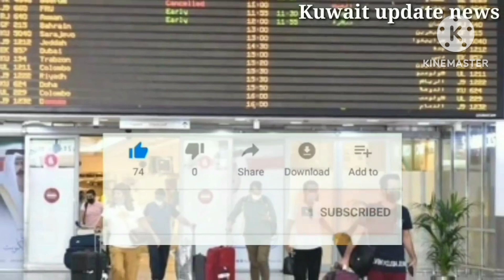how to new visa for khadim/new Visa/Kuwait news Hindi/Kuwait news Hindi today/Kuwait ka khabar/🇰🇼🇰🇼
Kuwait live News Hindi
Kuwait live news Hindi today
Kuwait city news Hindi
city news Hindi today
live TV news
live TV news today
khadim visa kya hota hai
khadim visa kuwait
khadim visa
khadim visa kuwait malayalarm
kuwait khadim visa rules
kuwait khadim visa price
malayalam
kuwait khadim visa rules tamil
saudi arabia khadim visa
how to get visa for new zealand
how to get visa for new york
how to get work visa for new
zealand
how to get student visa for new
zealand
how to get tourist visa for new
zealand
how to get visitor visa for new
zealand
how to get visit visa for new
zealand
how to get recovery visa for new
zealand
from philippines
how to check new visa status in
uae
how to check new visa for saudi
arabia
how to new zealand visa
how to apply new visa for
company in qatar
how to apply visa new zealand
how to get visa new zealand
how to check newzealand visa
status online
how to fill new zealand visa
application form
how to apply new brunswick visa
online
how to apply recovery visa new
zealand
new visa medical appointment
kuwait
new visa kuwait mobile id
new visa ka igama kaise check
kare
new visa update australia
new visa update kuwait
new visa for kuwait
new visa update
new visa rules in uae 2022
new visa fashion kolkata
new visa kuwait entry
kuwait live news tv today
kuwait news live tv hindi
live tv news telugu
live tv news bangladesh
live tv news hindi
live tv news tamil
live tv news malayalam
live tv news gujarati
live tv news aaj tak
live tv news bangla
live tv news nepal
live tv news ary
kuwait latest news
kuwait latest news today
kuwait latest news today tamil
kuwait latest news malayalam
kuwait latest news tamil
malayalam
kuwait latest news today telugu
kuwait latest update news
kuwait latest update
kuwait latest news in hindi
kuwait ki khabar
kuwait ki khabren
kuwait ka samachar
kuwait ka khabar
kuwait ka samachar hindi mein
kuwait ki new khabar
kuwait ki nai khabar
kuwait ki taji khabar
kuwait ki latest khabar
You're incognito
kuwait new visa news today
kuwait new neWs today
kuwait new visa news today tamil K
kuwait new work visa news today
malayalam
telugu
kuwait news update today
kuwait news today
kuwait news hindi today live
kabayan kuwait news today hindi
kuwait news today bangla
kuwait news live